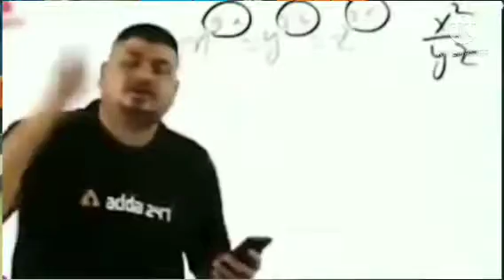OP headshots with mr raj bhai in Garena free fire 🔥🔥